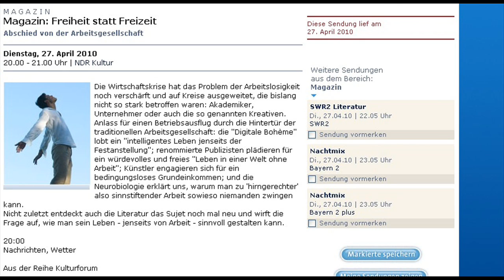4. NDR-Kultur: Freiheit statt Freizeit - Abschied von der Arbeitsgesellschaft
Die Wirtschaftskrise hat das Problem der Arbeitslosigkeit noch verschärft und auf Kreise ausgeweitet, die bislang nicht so stark betroffen waren: Akademiker, Unternehmer oder auch die so genannten Kreativen.
Anlass für einen Betriebsausflug durch die Hintertür der traditionellen Arbeitsgesellschaft: die "Digitale Bohème" lobt ein "intelligentes Leben jenseits der Festanstellung"; renommierte Publizisten plädieren für ein würdevolles und freies "Leben in einer Welt ohne Arbeit"; Künstler engagieren sich für ein bedingungsloses Grundeinkommen; und die Neurobiologie erklärt uns, warum man zu 'hirngerechter' also sinnstiftender Arbeit sowieso niemanden zwingen kann.
Nicht zuletzt entdeckt auch die Literatur das Sujet noch mal neu und wirft die Frage auf, wie man sein Leben - jenseits von Arbeit - sinnvoll gestalten kann.